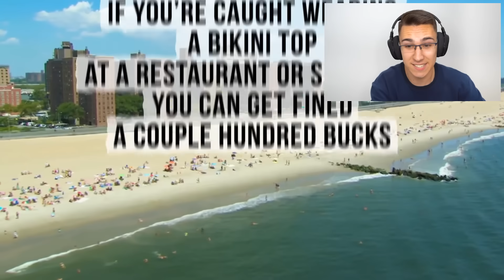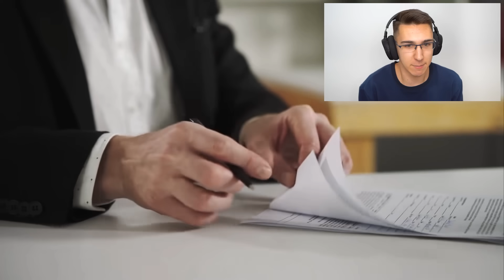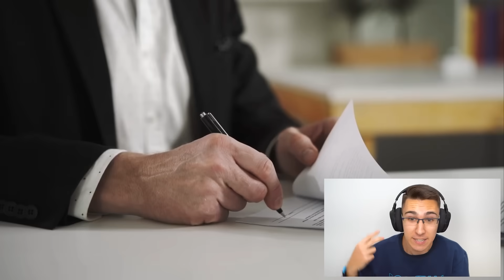NAJČUDNIJA PRAVILA NA CELOM SVETU!!